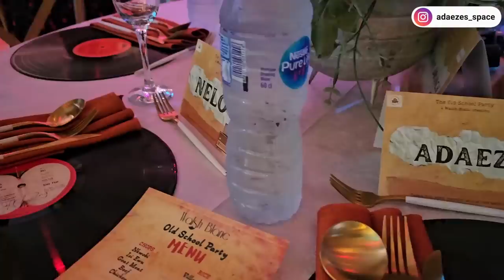The Best Old School Party Ever! + We visited Abuja Water Park!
FAQs
1. What Camera do you film with?

1b. What Lens do you film with?

2. Do you use artificial light?

3. What Microphone(s) do you use?

4. Do you vlog with your phone?

5. What Software do you use to edit?

6. Tripods?
Ans: Yes.

7. Laptop Cover

8. What do your Daughters' names mean?
         2. "AVA" (Origin: HEBREW) meaning "Life" or "Living One" or "Life Giver"
         3. "SOPHIA" (Origin: GREEK) meaning "Wisdom"